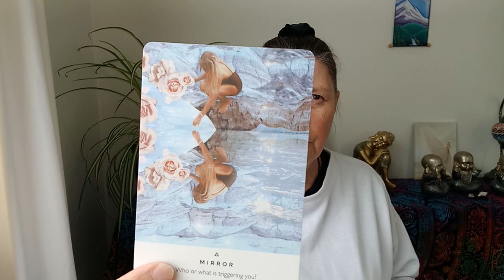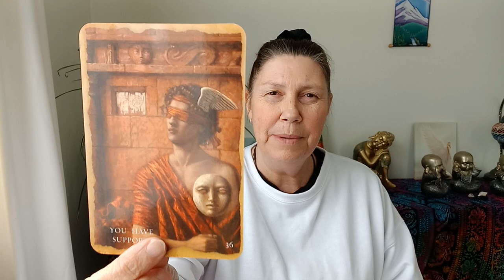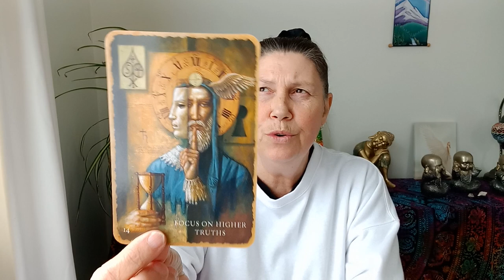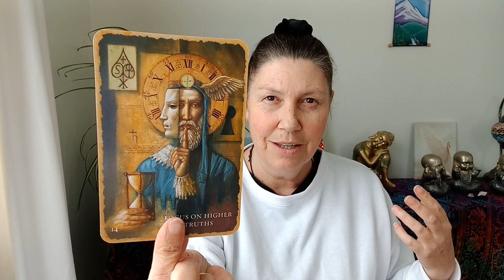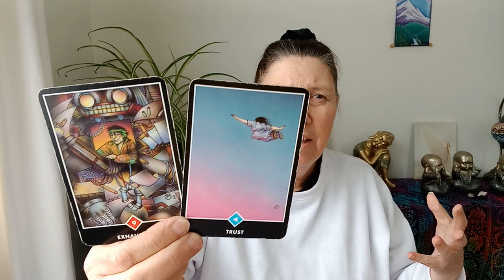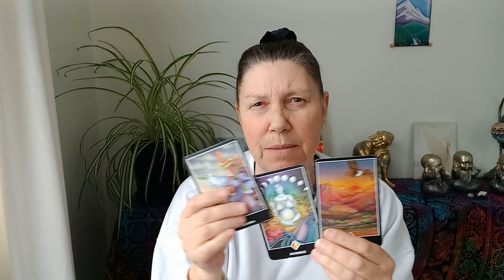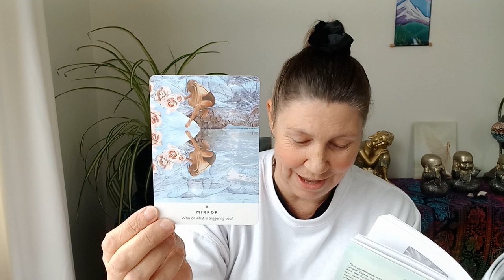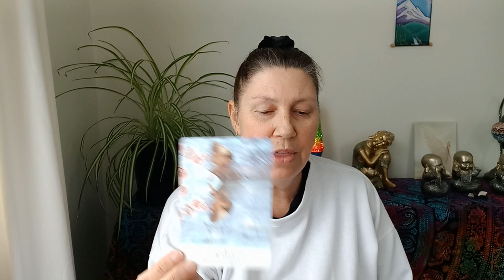VIRGO 🙏 Revealing The Truth! 🤔